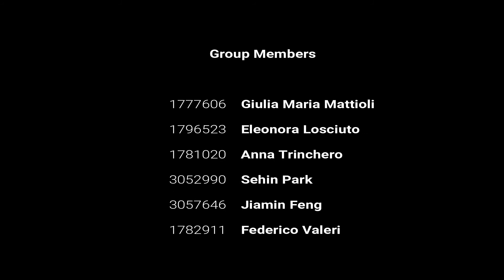Attak Ultra Trailer Official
Innovation Challenge 2017 - Bocconi University Project for Henkel